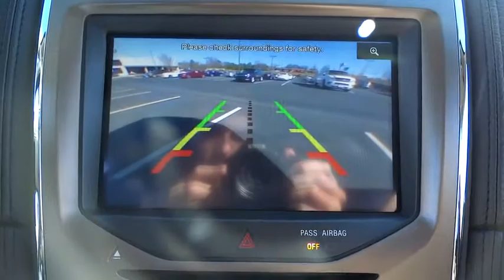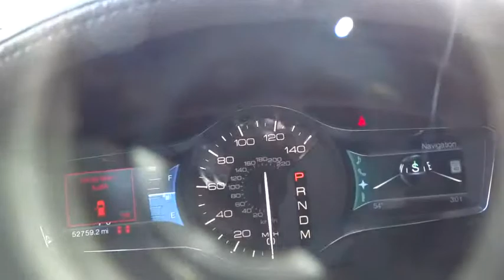2011 Lincoln MKX Morrow, Atlanta, Stockbridge, McDonough, Newman, GA LE6787A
2011 Lincoln MKX

6790 Mt. Zion Blvd

This 2011 Lincoln MKX is the perfect family vehicle! It is elegant, modern, and does not skimp on comfort as it provides ample room for everyone! With HEATED FRONT SEATS, POWER TAILGATE, and REAR PARKING SENSORS, it provides the utmost convenience and security you desire for your family.Come experience the *Vigil Touch* and see what sets us apart from the rest.Yes, there really is an Allan Vigil at *Allan Vigil Ford Lincoln*. Come have a cup of coffee on him in our T-Bird Cafe and take advantage of our free Wi-Fi and private workstation area while you wait. Financing with approved credit. Must print out and present at dealership upon arrival to receive the special internet price. All pricing subject to modification without notice. Dealer is not responsible for typographical errors. Please verify offer details with a dealer representative prior to sale.